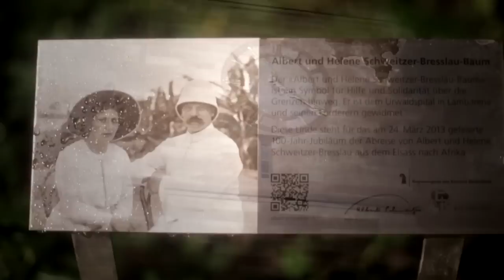Keith Jarrett - Koln Concert Part IIb (Clavinova & Piano)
Piano recording from 8. September 2012